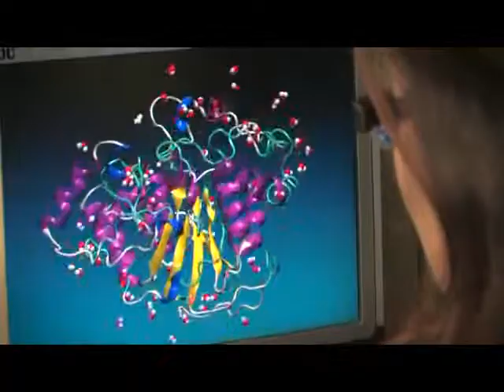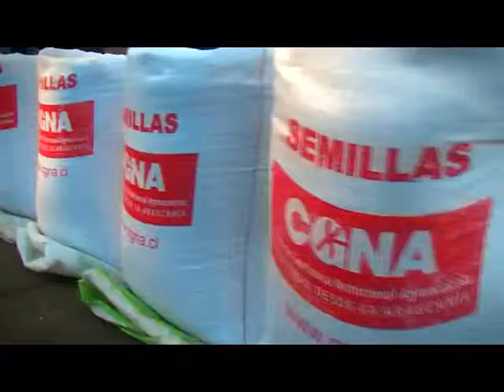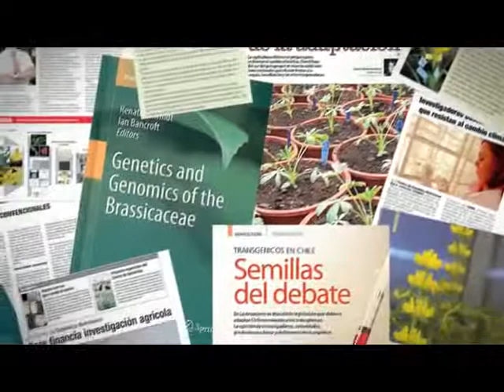Video institucional CGNA